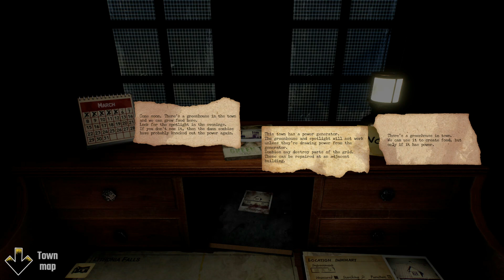★Zafehouse Diaries 2 - Part 5★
Man, time sure flies quickly… Almost a decade later after playing the first Zafehouse Diaries, I am back with its expanded and improved sequel. However, the gameplay core loop remains pretty much the same. You assign the survivors to various tasks, an hour passess, stuff happens, rinse and repeat ;) There are several game modes available. I will try to get through all of them, dealing with the zombie horde, hostile dilemmas, limited supplies and what not. As always, sit back, relax and enjoy!

From the game’s Steam page: “Zafehouse Diaries 2 is a game of survival, exploration and relationships. Every hour, designate tasks for your handful of characters - each with their own skills, motivations and prejudices - and try to outlast the zombie apocalypse.” It was developed and published by Screwfly Studios in 2017.